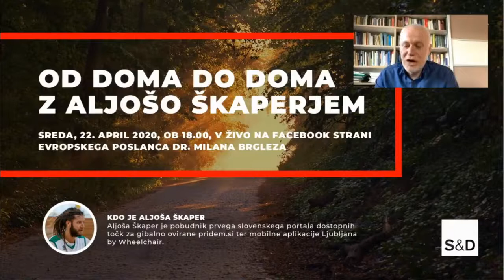Od doma do doma #6: Mirt Komel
Dr. Mirt Komel je filozof, pisatelj, profesor filozofije in književnosti ter predstojnik Katedre za kulturologijo na Fakulteti za družbene vede, ki se raziskovalno ukvarja s pojmom dotika.